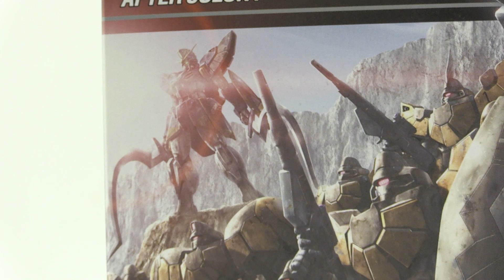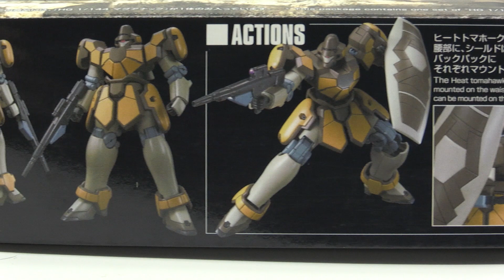40隻我全都要!? HG マグアナック (Maganac) 馬格亞納克 ! 最忠誠的雜兵部隊！マグアナック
40隻我全都要!? HG マグアナック (Maganac) 馬格亞納克 ! 最忠誠的雜兵部隊！沙漠高達最忠誠的下屬 HG マグアナック(馬格亞納克)自衛部隊於2019年正式推出。除了這個通販版本外，Bandai曾經在PB推出的一盒名為36機套裝Pb限定版，可見Bandai對這個部隊的重視程度。可惜的是，無論是Pb限定的36 set，還是單獨購買的版本都是十分難尋。究竟這些名為雜兵的機體有何吸引之處呢？希望這段影片可以表達得到Maganac的獨特魅力！從而吸引各位師兄收齊40部啦! 一部肯定是不夠的! 可能連F90 Gundam 都要行埋一邊!

繁中字幕 / English subtitles/日本語字幕/한국어 자막